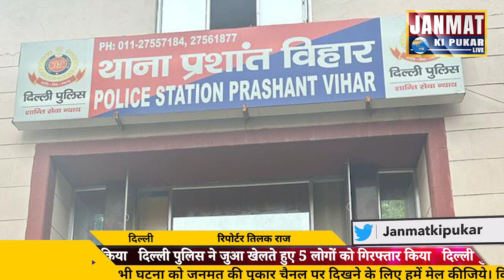दिल्ली पुलिस ने जुआ खेलते हुए 5 लोगों को गिरफ्तार किया